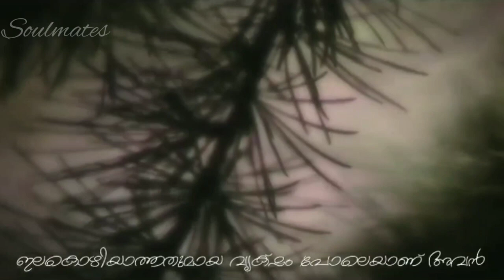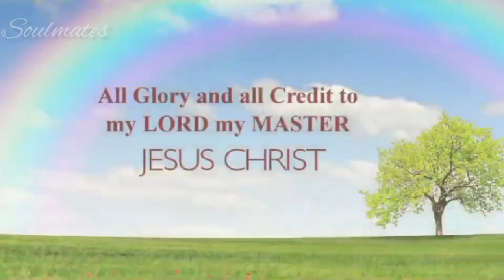സങ്കീർത്തനം 1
soulmates